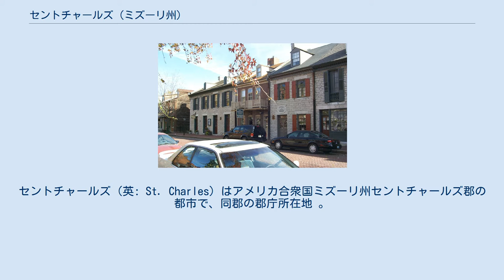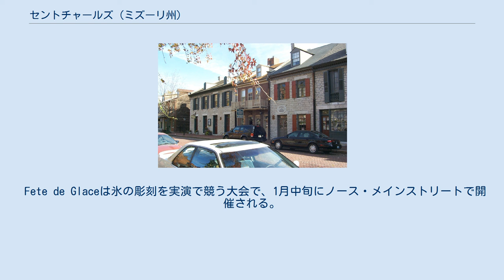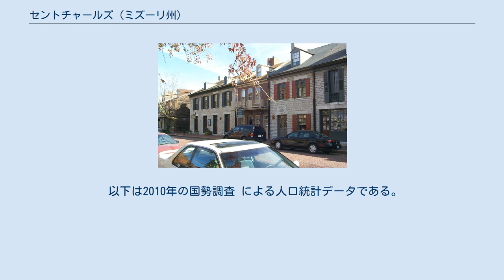セントチャールズ (ミズーリ州)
セントチャールズ（英: St. Charles）はアメリカ合衆国ミズーリ州セントチャールズ郡の都市で、同郡の郡庁所在地 。
2010年国勢調査での人口は65,794人で、ミズーリ州内では9番目に多かった。
市はセントルイスの北西、ミズーリ川沿いに位置している。
ミズーリ州では3番目に歴史の長い市である。
 1769年に「レ・プティット・コート」（Les Petites Côtes、フランス語で「小さい丘」という意味）として、フランス系カナダ人の毛皮商人、ルイ・ブランチェットが設立した。
七年戦争の後、この地域は名目上はスペインに支配された。
市はしばらくの間、アメリカの西部への進出において重要な役割を演じた。
 初期には、主にフランス語を話すカナダ人の開拓者が住み着いた。
1804年、ルイジアナ買収で西に広がったアメリカの領土をルイス・クラーク探検隊が探検するまで、「文明化した」最も新しい滞在地だと考えられていた。
市は1821年から1826年まで、ミズーリ州の最初の州都となった。
 市にはアメリカ国立気象局のセントルイス予報事務所があり、ミズーリ州中部、中東部、北東部、さらにイリノイ州南西部を管轄している。
 ネイティブアメリカンは少なくとも7,000年以上この地域を住処としていた。
ヨーロッパ人がやってきた時、イリノイ族、オーセージ族、ミズーリ族が住んでいた。
 ルイ・ブランチェットはアッパー・ルイジアナがスペインの支配下にあった1769年に入植した（この地域はイギリスがフレンチ・インディアン戦争でフランスに勝利したことで、スペインに割譲された）。
彼は地域のリーダーに任命され、1793年に死ぬまでそれを務めた。
 開拓地はスペインの司法権の下にあったが、入植者は主にネイティブアメリカンや北方から移動してきたフランス系カナダ人であった。
 セントチャールズの始まりを考えると、ミズーリ川沿いの低地を通っていたブーンズ・リック・トレイルがミズーリ州中部～西部への入植に際し主要な陸路となった。
この地域は「ブーンズリック」または「ブーンズリック・カントリー」として知られるようになった。
ミズーリ州フランクリンがこの道の終点だった。
西部への開拓はサンタフェ・トレイル上で続けられた。
 町の最初の教会は、1791年に建設されたカトリック教会で、サンカルロス・ボッロメーオを祭っていた。
町の名はサンカルロス・デル・ミズーリ、英語で「セントチャールズ・オブ・ザ・ミズーリ」として知られるようになった。
教会が元あった場所は分かっていないが、レプリカがメインストリートからすぐの場所に復元されている。
3代目のセントチャールズ・ボロメオ教会は、現在5番ストリートに位置している。
 スペイン人の副総督は、ダニエル・ブーンをフェム・オーセージ地域の司令官に任命した。
彼はルイジアナ買収によってアメリカの支配下に置かれた1804年まで、その任を果たした。
町の名前サンカルロスは、英語化されセントチャールズとなった。
ウィリアム・クラークは1804年5月16日にセントチャールズに到着した。
 彼を含めた40人の隊員と3隻のボートから成る探検隊は、最後の準備をし、メリウェザー・ルイスのセントルイスからの到着を待った。
彼らはその間、踊りや晩餐、教会の礼拝に参加した。
町の住民は、国を挙げた探検隊の一部となることに心躍り、探検隊を厚くもてなした。
ルイスはセントチャールズ・ロック・ロードを通って5月20日に到着した。
探検隊は翌日の午後3時30分にキールボートで出発した。
セントチャールズは探検隊が訪れた最後のアメリカの町であり、次に戻ってくるのは2年以上後のことだった。
 ミズーリ準州が1821年に州に昇格したとき、州議会は、州の中心部にありミズーリ川に臨む場所にジェファーソンシティを建設して州都とすることを決定した。
当時はまだ議会議事堂が建設されていなかったため、一時的な州都が必要になった。
セントチャールズは他の8つの都市との競争に勝ち一時的な州都となり、議会を開催する場所として金物屋の上の階を提供した。
この建物はファースト・ミズーリ・ステート・キャピタル州立史跡として保存されている。
1826年にジェファーソンシティに移るまで、セントチャールズで議会が開かれていた。
 ゴットフリート・ドゥーデンは1824年にこの地域を訪れたドイツ人である。
ダニエル・ブーンの案内の下で旅をした彼は、セントチャールズ郡での生活について豊富な記録を残した。
彼は...